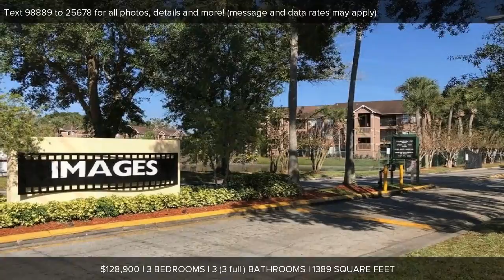5275 IMAGES CIRCLE, KISSIMMEE, FL Presented by Pablo Bernal.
Contact Pablo Bernal for more information.

Excellent opportunity for Investor or Homeowners in this spacious 3 bedroom 3 bath condominium unit located in the ground floor, no stairs needed!! Situated in the gated community of Images Condominiums that is only a short driving distance from Central Florida World famous attraction parks. The Condominium units is in Move-in-Ready condition, completely renovated with many upgrades likes Granite countertops in the kitchen and all 3 bathrooms, New light fixtures and ceiling fans. Split bedroom plan for optimum privacy from the master bedroom, ceramic tile throughout the entire unit, new Cherry color cabinets in the kitchen and new vanities in all bathrooms and Stainless Steel kitchen appliances, also new ac system that is only one year old. All 3 bedrooms have their own independent bathrooms with new tile showers. A must see as unit to really appreciate. In addition, you can enjoy all that the Images has to offer including a community pool, club house and fitness center, tennis courts and playground, available carports.?